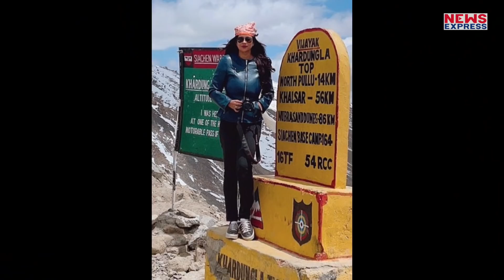बैंक की नौकरी छोड़ी, 14 लाख के कर्ज में डूबी, सर पर लगे 21 टाके फिर भी किया दुनिया फतह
मुंबई की कविता कुंबले ने अपने सपने को पूरा करने के लिए 14 साल की बैंक की नौकरी छोड़ दी। ‘नो मोर आजादी’ की तख्ती उन्हे श्रृंगार की तरह पहनाई गई। पर उन्होने हार नही मानी और सिर पर 21 टाके लगने के बावजूद अकेले भारत ही नहीं दुनिया के 35 देशों की यात्रा की।

Aditi
kk